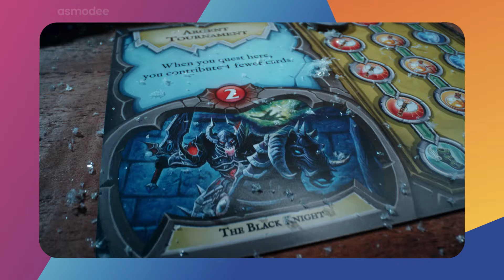World of Warcraft®: Wrath of the Lich King – Ein Brettspiel mit dem Pandemic-System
In World of Warcraft®: Wrath of the Lich King – Ein Brettspiel mit dem Pandemic-System nehmen die Spieler die Rollen der Legenden aus dem World of Warcraft®-Universum ein und führen die Invasion Nordends an. Gemeinsam schlagen die Spieler die Horden übler Ghule zurück, bezwingen Bedrohungen im gesamten Land und stürmen die Tore der Eiskronenzitadelle.